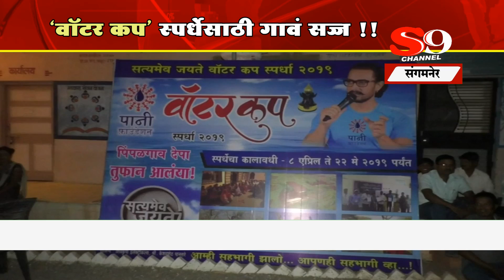संगमनेर - 'वॉटर कप' स्पर्धेसाठी गावं सज्ज..!!